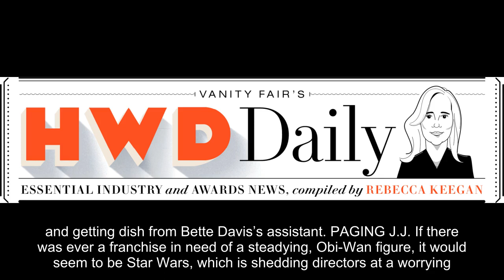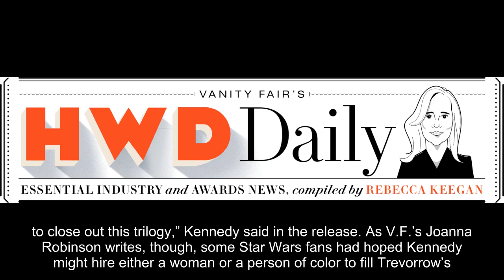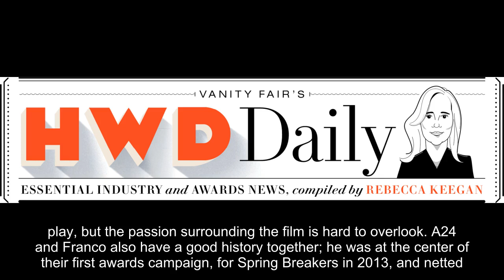Help Us, J.J. Abrams, You’re Our Only Hope